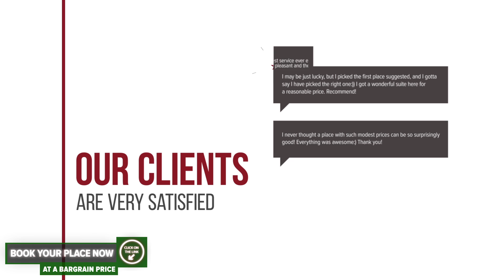APARTAMENT 3 CAMERE PIATA MIHAI VITEAZUL hotel review | Hotels in Cluj-Napoca | Romanian Hotels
APARTAMENT 3 CAMERE PIATA MIHAI VITEAZUL hotel video review. Hotels in Cluj-Napoca, european 3 stars hotels.